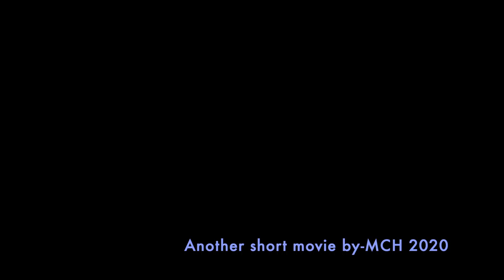Outgoing tide after the storm, a time lapse-Another short movie by MCH 2020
We had a big NorEaster come through yesterday 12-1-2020, and was heading up north and away from us today.  I decided to point the camera to watch the very high tide going out, and also the storm clouds as they were leaving the area.  Enjoy.